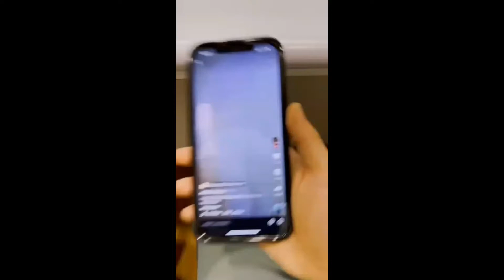STAY tortugas pt2